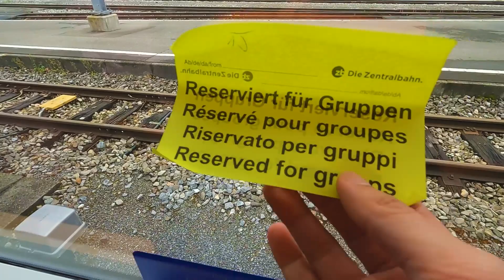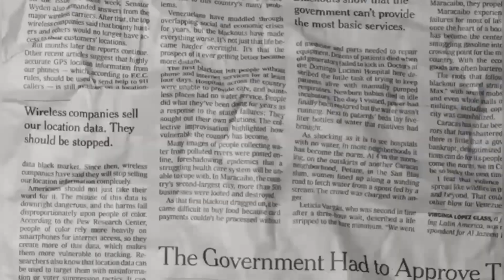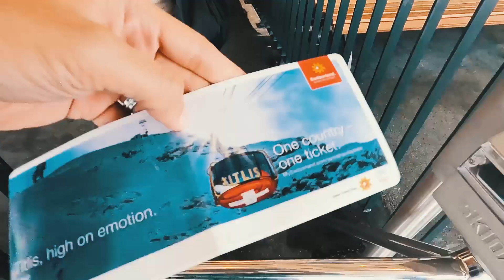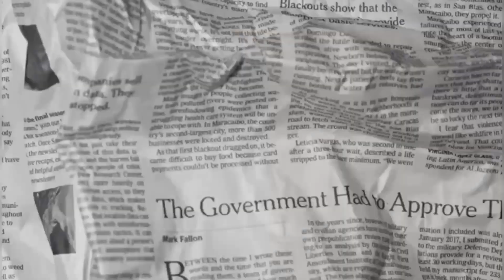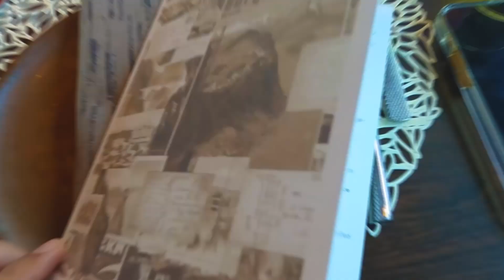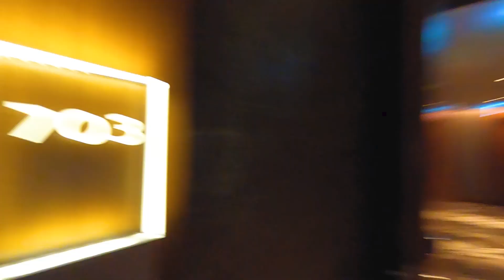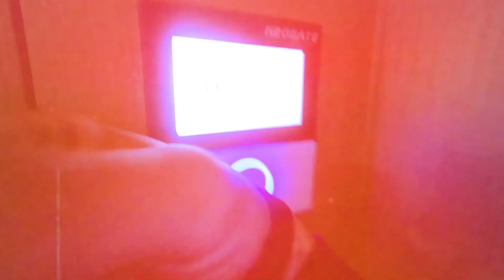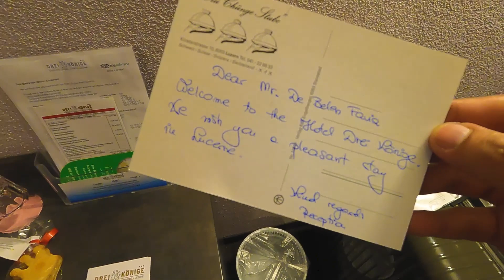THIRD STOP , BURGENSTOCK | EATS JEREMY